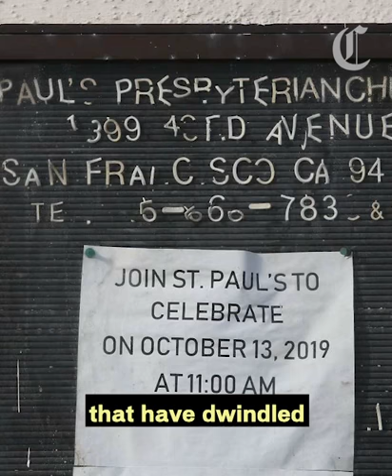Yes in God’s Back Yard: Church Property May be Bay Area’s New Answer to Housing Crisis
Could churches help solve San Francisco's housing crisis? Dozens of struggling churches around the city are being considered as future sites for affordable housing.